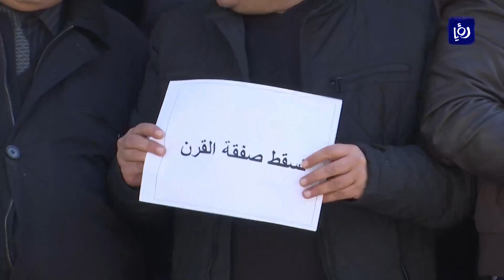صحفيون ينفذون وقفة احتجاجية رفضا لـ"صفقة القرن" - (4/2/2020)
نفَّذَ صحفيونَ وقفةً احتجاجيةً أمامَ مقرِ النقابةِ في عمان، للتعبيرِ عن دعمِهم للموقفيْن الرسميّ و الشعبيّ الرافضيْن لبنودِ ما يُسمى بصفقةِ القرن الهادفةِ إلى تصفيةِ القضيةِ الفلسطينية.